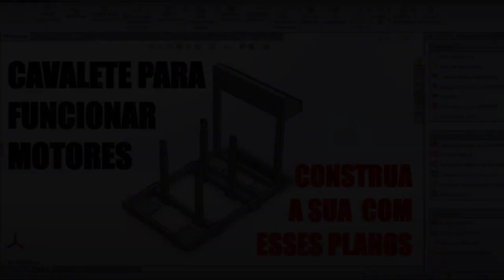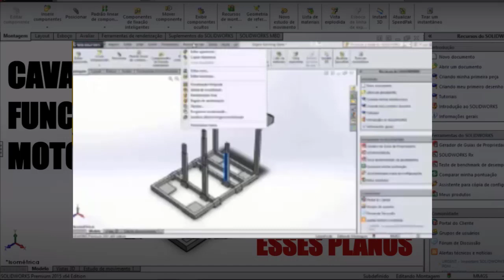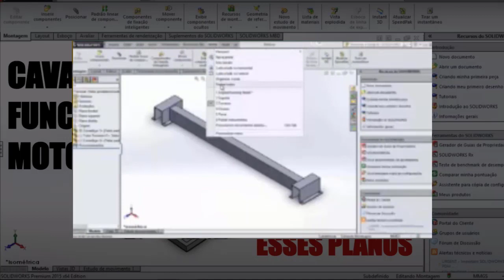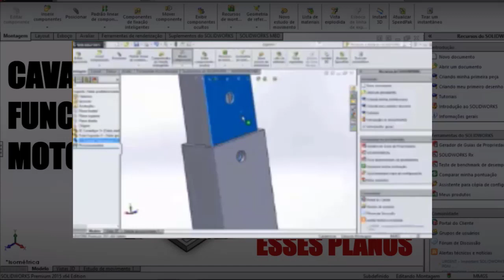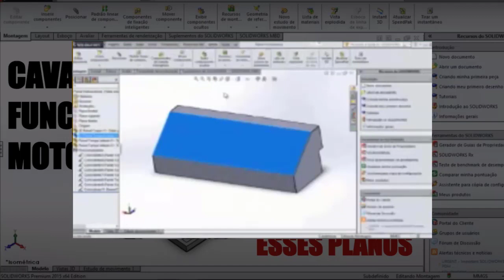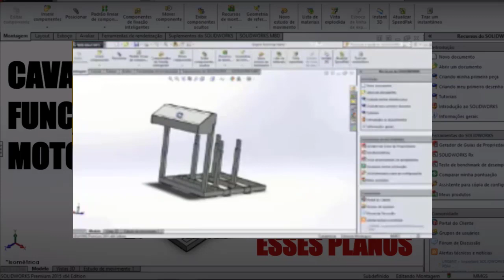SE VOCÊ MONTA MOTORES, ENTÃO VOCÊ PRECISA DE UM CAVALETE PARA FAZER OS TESTES E TAMBÉM O BREAK-IN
No finalzinho de 2015 quando lancei o primeiro 𝗖𝘂𝗿𝘀𝗼 𝗢𝗻𝗹𝗶𝗻𝗲, o Monte Seu Ford 302, eu apresentei aos apaixonados pelos Motores V8 o termo 𝗘𝗡𝗚𝗜𝗡𝗘 𝗕𝗥𝗘𝗔𝗞-𝗜𝗡.

Simplesmente ninguém conhecia esse procedimento que é necessário fazer logo na 𝗽𝗿𝗶𝗺𝗲𝗶𝗿𝗮 𝗽𝗮𝗿𝘁𝗶𝗱𝗮 de qualquer motor zero.

Hoje, para meu 𝗼𝗿𝗴𝘂𝗹𝗵𝗼, vejo diversas pessoas mencionando sobre o 𝗘𝗡𝗚𝗜𝗡𝗘 𝗕𝗥𝗘𝗔𝗞-𝗜𝗡 nas redes sociais, vídeos, conversas em eventos, etc e, com certeza, vários motores que teriam problemas de comando arredondado não falharam, e disso eu também tenho orgulho...😎

Agora, o que pouco foi divulgado, é que eu construi um 𝗴𝗮𝗯𝗶𝗻𝗲𝘁𝗲 para funcionar 💪🏽𝗤𝗨𝗔𝗟𝗤𝗨𝗘𝗥 𝗧𝗜𝗣𝗢 𝗗𝗘 𝗠𝗢𝗧𝗢𝗥💪🏽, pois fazia e ainda faço diversos para outras oficinas e havia a necessidade de passar todos pelo ENGINE BREAK-IN, certo?😉

Esse Projeto do gabinete para fazer o 𝗕𝗥𝗘𝗔𝗞-𝗜𝗡, é disponibilizado ba Comunidade EuHotRodder, com lista de materiais, projeto em 𝗦𝗼𝗹𝗶𝗱𝗪𝗼𝗿𝗸𝘀, folhas técnicas e tudo o que é necessário para o aluno mesmo (ou um serralheiro) 𝗳𝗮𝗯𝗿𝗶𝗰𝗮𝗿 𝗼 𝘀𝗲𝘂💪🏽.

O mais legal é que alguns desses alunos até aperfeiçoaram o gabinete com vários upgrades. 👏 👏 👏

Pois bem, nesse vídeo eu explico, 𝗱𝗲𝗻𝘁𝗿𝗼 𝗱𝗼 𝗦𝗼𝗹𝗶𝗱𝗪𝗼𝗿𝗸𝘀, como funciona o gabinete de motores e todos os seus recursos, com 𝗻𝗮𝗿𝗿𝗮𝘁𝗶𝘃𝗮 bem 𝘀𝗶𝗺𝗽𝗹𝗲𝘀 𝗲 𝗱𝗶𝗿𝗲𝘁𝗮 - assim como tudo que faço.😉

Sou muito 🙏🏼 𝗴𝗿𝗮𝘁𝗼 🙏🏼 por ter, entre várias coisas, difundido também o termo 𝗘𝗡𝗚𝗜𝗡𝗘 𝗕𝗥𝗘𝗔𝗞-𝗜𝗡 para toda nossa 𝘁𝗿𝗶𝗯𝗼 𝗱𝗲 𝗛𝗼𝘁 𝗥𝗼𝗱𝗱𝗲𝗿𝘀.

Tenho certeza de que difundir o conhecimento é o melhor caminho para esse nosso HOBBY/PROFISSÃO ;)

Você que assiste meus vídeos com certeza deve, assim como eu, adorar mecânica e carros antigos, não é mesmo?

Pois você sabia que tenho diversos Cursos Online que podem transformar essa nossa paixão em terapia?

Valeu Hot Rodders!